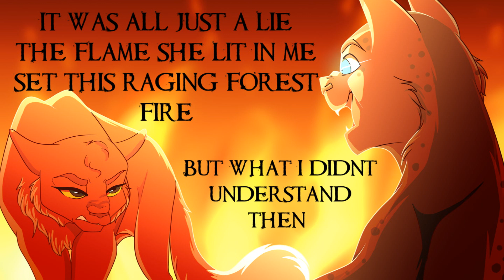Nothing But Ashes Cover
The Warriors episode will hopefully be up later this week or next week so keep an eye out! I did change Squirrelflight's part at the end as I felt like I really couldn't understand what was being said so I just added some bits here and there. I honestly really liked this song when Blixemi put it out and quite enjoy Ashfur's 'nice guy' routine so I was dying to do the cover! More covers are coming soon and a HUGE project with the help of some awesome friends you guys know! I can't say much on it as it is VERY VERY hard to do and may get dropped for a while but I'm still quite excited for it! Anyway I hope yall like the cover!

RULES:
-Do not nightcore, or redistribute the audio, lyrics, or art, on youtube or any other website.

LYRICS:

After all I’ve done for her, she turns her back on me.
I was there to guide her, beside her, but she still refuses to see.
I cannot take the pain, how can no one see the gashes?
Soon she too will feel my ache, when there’s nothing left but ashes.

I felt dizzy in her gaze, she brought me warmth and new light.
But what I didn’t understand then, it was all just a lie.
The flame she lit in me, set this raging forest fire.
Now it’s her turn to burn, and I’ll be the one to light her pyre.
 one to light her pyre

It's too late! Let’s you and I watch the flames reach up higher.
And higher.
It’s no use! I’m done listening to the words of a liar.
You liaaa-rrr
It was your spark started this blaze.
Now we’re standing face to face.
With this giant mess you’ve made.
But I’ll finally to get my way!
You were more than content to watch me burn.

She caused this switch in me, set my paws on this path
And so I will walk alone, on my own, I’ll be igniting my wrath.
Although I’ve failed before, tonight I will fulfill my desire.
She will feel the pain I felt when she’s consumed by my fire.

These wounds I bare beneath my skin are finally coming to light.
I’ll show the clan, I’ll show them all! My time to shine is tonight.
I see my chance, I’ll make my move, the sky is lit up with flashes.
I’ll watch her burn, only she will learn when there is nothing left but ashes.
Nothing left but ashes!

You’re too late! Let’s you and I watch the flames reach up higher.
And higher.
You liaaa-rrr
Your spark started this blaze.
So it’s my turn.

After all this time, you still refuse to heal?
So now I’m to pay for the scars you reveal?
They’re in your fire but it’s my choice what will burn.
You’ve told your truth and so now it’s my turn.

And higher. (Ashfur please)
You liaaa-rrr
It was your spark started this blaze. (Listen to me)